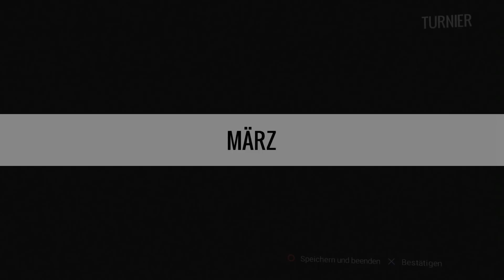Tennis World Tour [PS4] #014 - Die Form stimmt noch nicht - Let's Play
Weiter geht es mit dem Halbfinale beim Azteca Cup.

Tennis World Tour eine Tennis Simulation von Breakpoint.

Tennis World Tour
Breakpoint